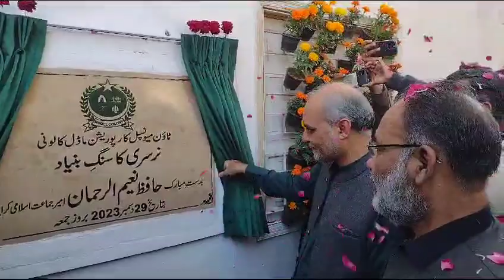Plant Foundation | 29-12-2023